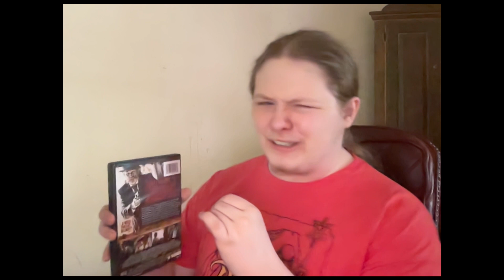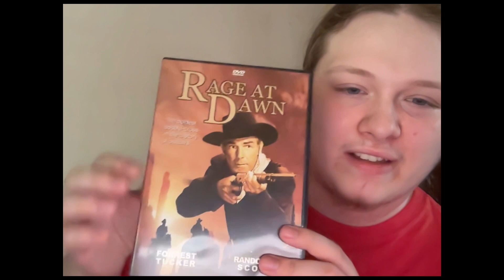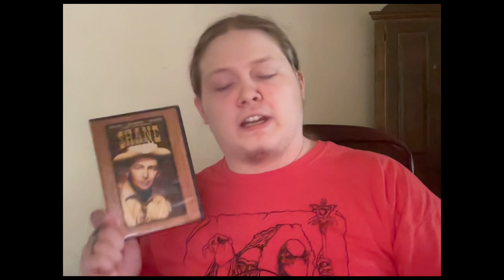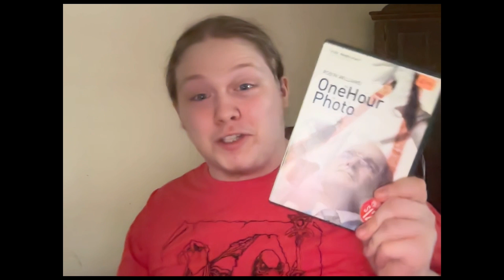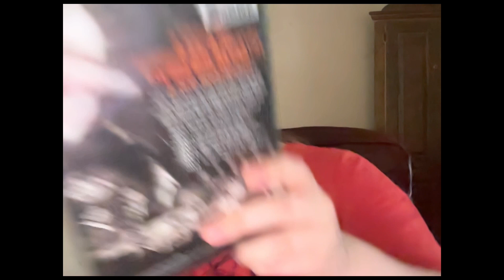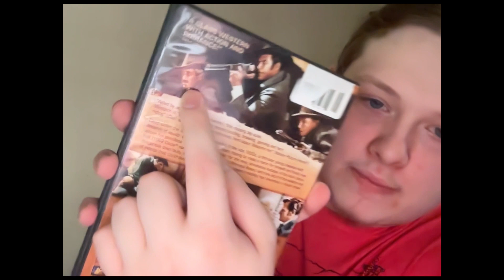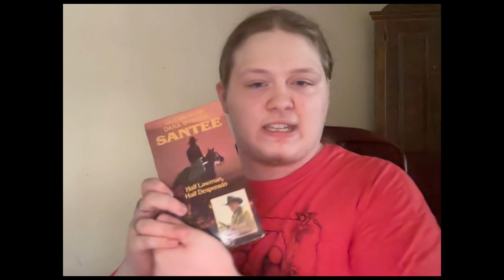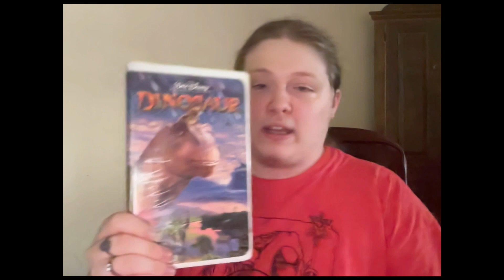Vlog#11 Flea Market Movie Shopping #5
I Show Off What I Got From The Flee Market